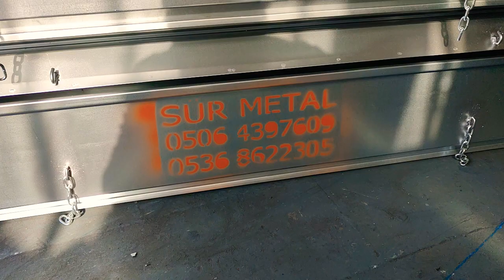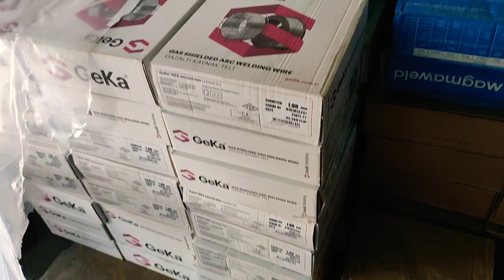Gören Tabut Sanıyor